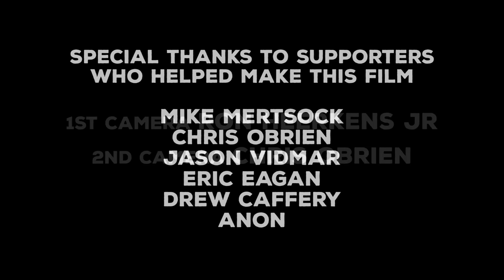GOOSED! Ontario Summits 2016 | Short Film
A short film about the 2016 Ontario Summits Trail Race. I decided to take a day off of photography and flip the cameras into filmmakers. It was a windy sunny day which made for some interesting post production. Its not perfect, but an experiment for me going forward.

Music licensed by Audiosocket via Vimeo:
Away by Sarah Scharbrough

Ghost in the Graveyard (Instrumental) by Rachel Epp